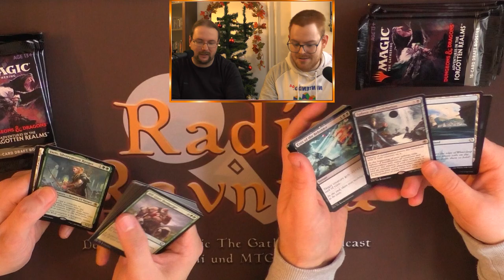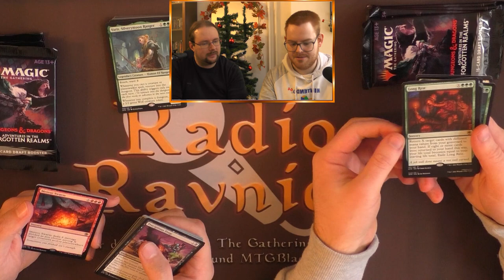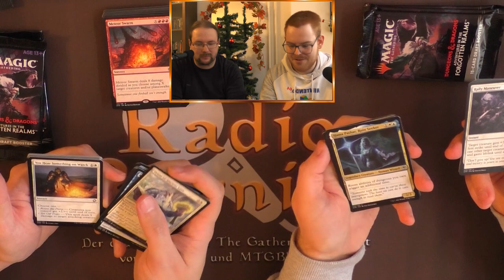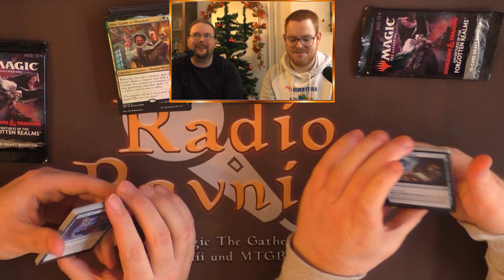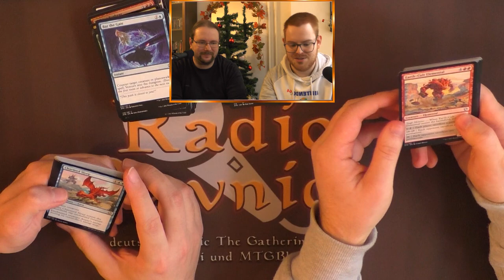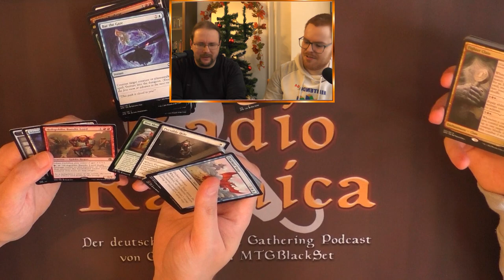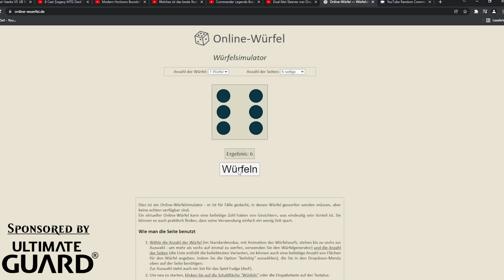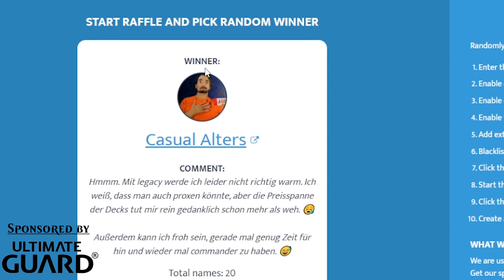Adventure in the Forgotten Realms Opening und die erste Weihnachtsauslosung (mit @GameRii )[Opening]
So heute ist es endlich so weit. Genau @GameRii und ich öffnen heute "traditionsweise" zusammen 12 Booster (6 jeweils) und schauen was wir so zusammen ziehen können, heute ist mein "liebstes-hass" Set dran Adventure in the Forgotten Realms Dungeons and Dragons.

Alleine der Name lässt mich zusammen zucken...
Aber können wir dennoch was cooles ziehen? Bestimmt :3

Intro